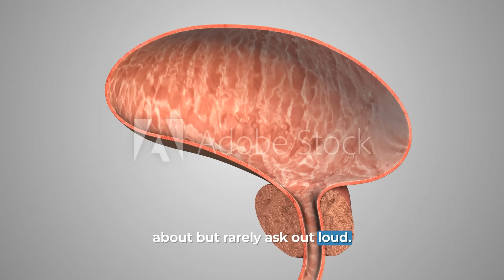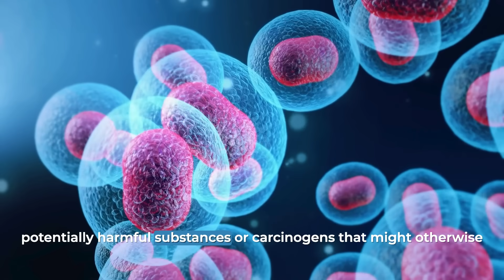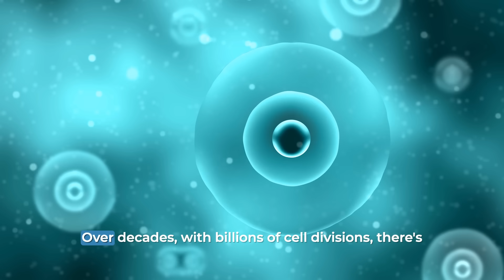What happens to the prostate of men who masturbate every day? Discover the changes!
Does daily masturbation actually protect your prostate? It’s a question many men have, but few ask openly. If you’re over 40 and have started noticing changes—like waking up at night to use the bathroom or a weaker stream—you are not alone, and it’s time to stop worrying in silence.

In this video, we dive deep into the science behind a famous study that links frequent ejaculation (around 21 times a month) to a lower risk of prostate cancer. But that's just the start. We break down the three critical changes your prostate goes through as you age, from natural enlargement (BPH) and hormonal shifts involving DHT, to the increased cellular risks every man faces. We cover everything from common symptoms to the real reasons behind them, all in a clear, no-nonsense way.

This isn't just information—it's your complete guide to taking control of your long-term men's health. You'll walk away with a 4-pillar action plan you can start today, including simple dietary changes (like the powerhouse antioxidant lycopene), specific exercises like Kegels to improve bladder control, and the confidence to have important conversations with your doctor. Watch now to protect your health, improve your quality of life, and finally get the answers you've been looking for.